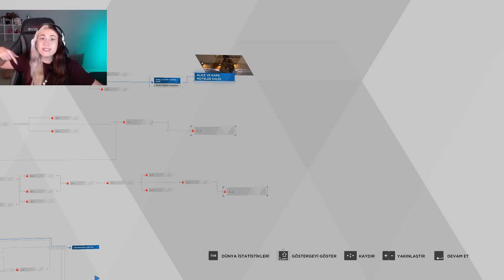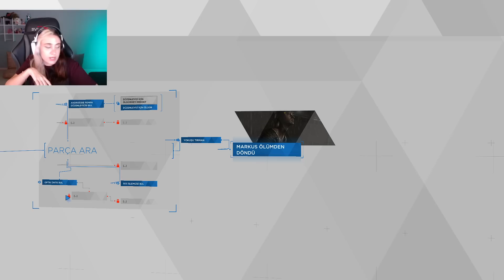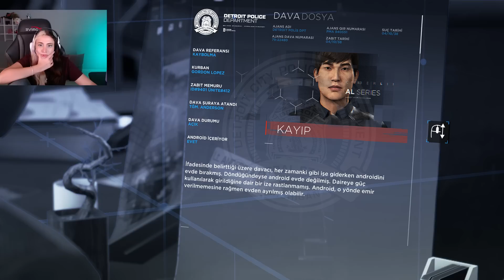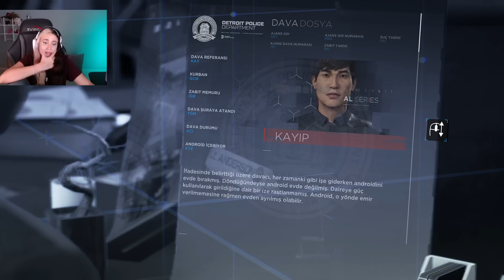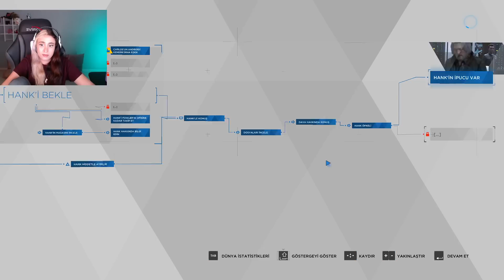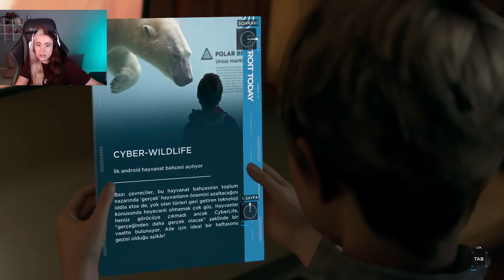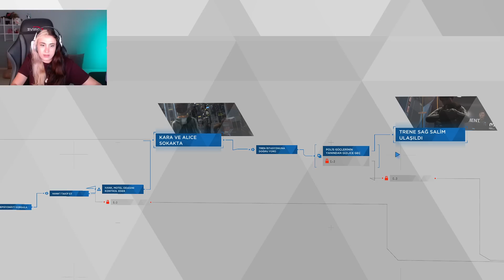KÜLLERİNDEN DOĞMAK | Detroit: Become Human #4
Selamlar arkadaşlar, Bu seride Detroit: Become Human'ı elimizden geldiğince androidmiş gibi oynamaya çalışacağız ve muhtemelen en kötü sona ulaşacağız. Bu video serinin 4. videosudur. Bu tarz oyunlar oynamamı istiyorsanız lütfen yorumlarda bunu bana belirtin. İzleyip destekleyen herkese teşekkür ederim.